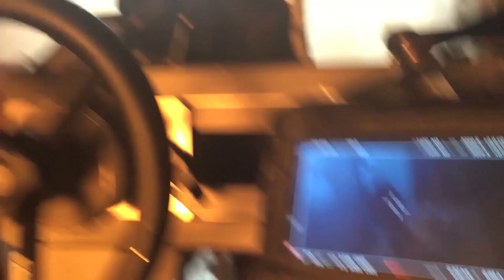Amazing Grace On Broadway (BTS)